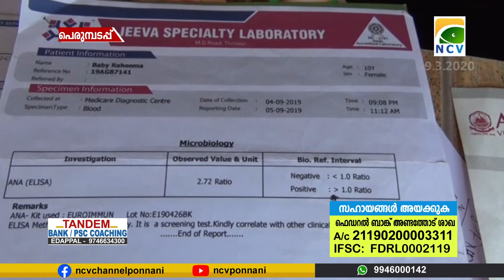അയിരൂരിലെ ഈ ഓലപ്പുരക്കുള്ളിൽഎന്നുംതീരാ ദുരിതങ്ങളുടെനോവുമായ്കഴിച്ചുകൂട്ടുകയാണ് സുലൈക്കയും ഷൈക്സാക്കും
പെരുമ്പടപ്പ് അയിരൂരിലെ ഈ ഓലപ്പുരക്കുള്ളിൽ എന്നും തീരാ ദുരിതങ്ങളുടെ നോവുമായ് കഴിച്ചുകൂട്ടുകയാണ് സുലൈക്കയും ഷൈക്സാക്കും.  മകളായ റഹീമയെ  ജീവിതത്തിലേക്ക് തിരിച്ചുപിടിക്കാനുള്ള നെട്ടോട്ടത്തിലാണിവർ